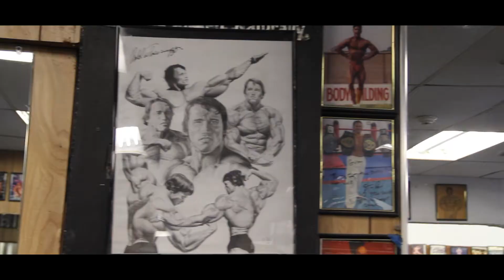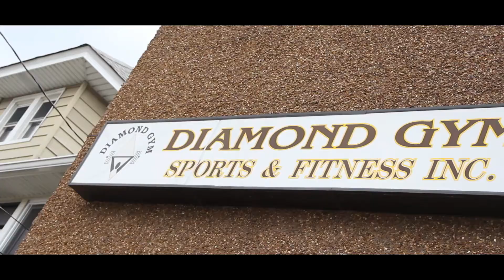The Prep - Episode 7 - Intensity. -DIAMOND GYM INTENSE TRAINING, 8.5 WEEKS OUT, MOTIVATION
This episode takes place at Diamond Gym, in New Jersey! This gym had an absolute epic atmosphere. The Chest and Triceps training was as intense as it gets! Myself (Matt Greggo), Jon, Luis, Nate, and my coach (Johnny) had a great time! Also, I give a full tour of Diamond Gym! 8.5 weeks out, Let's do this!